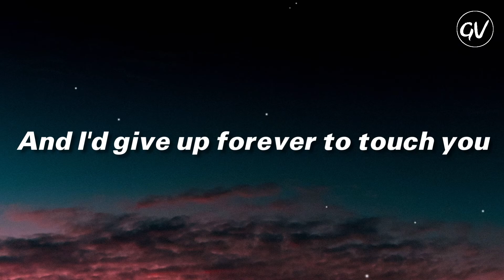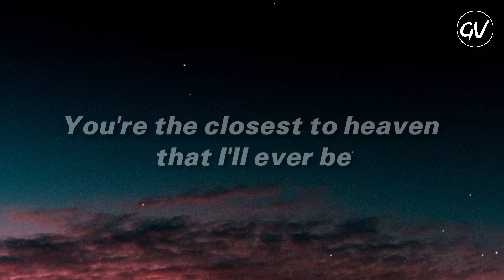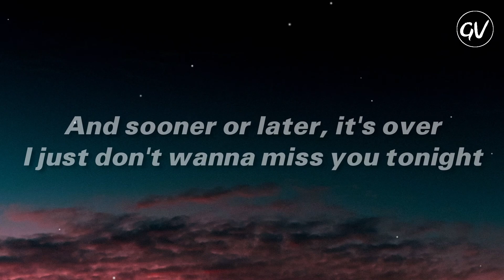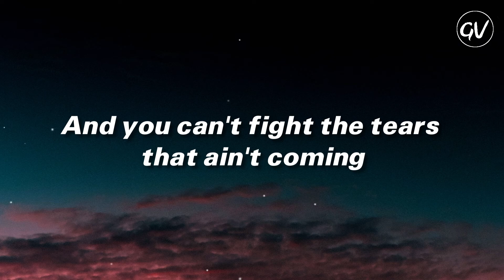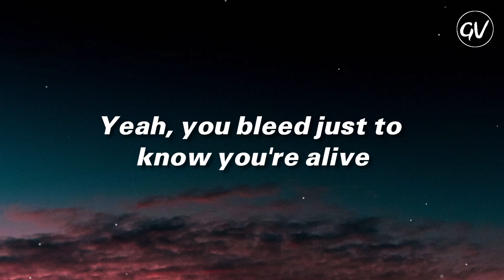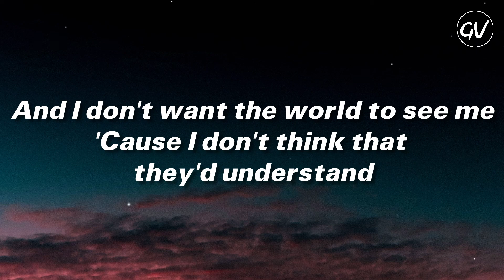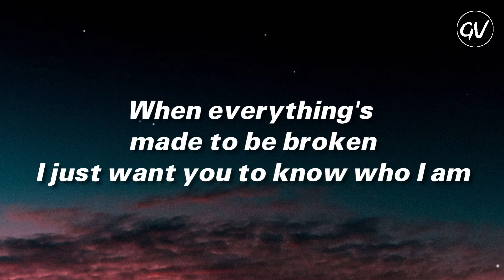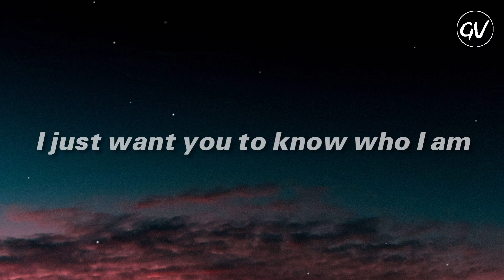Goo Goo Dolls - Iris [Lyrics] "I Just Want You To Know Who I Am"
Goo Goo Dolls - Iris [Lyrics]
Lyrics Video for "Iris" by Goo Goo Dolls

Iris [Lyrics]🎧:
[Verse 1]

[Instrumental]

Iris · The Goo Goo Dolls

Greatest Hits Volume One - The Singles

Audio  Recording  Engineer: Allen Sides
Additional  Musicians: Benmont Tench
Mastering  Engineer: Bob Ludwig
Programmer: Carmen Rizzo
Assistant  Engineer: Darrell Thorp
String  Arranger: David Campbell
Additional  Musicians: David Campbell
Assistant  Engineer: Greg Collins
Mixing  Engineer: Jack Joseph Puig
Additional  Keyboards: Jamie Muhoberac
Additional  Piano: Jamie Muhoberac
Additional  Programmer: Jamie Muhoberac
Lead  Guitar: Johnny Rzeznik
Rhythm  Guitar: Johnny Rzeznik
Producer: Johnny Rzeznik
Lead  Vocals: Johnny Rzeznik
Audio  Recording  Engineer: Ken Allardyce
Additional  Musicians: Luis Conte
Drums: Mike Malinin
Producer: Mike Malinin
Additional  Musicians: Nathan December
Assistant  Engineer: Nick Paul
Assistant  Engineer: Richard Ash
Additional  Musicians: Rob Cavallo
Producer: Rob Cavallo
Bass  Guitar: Robby Takac
Producer: Robby Takac
Additional  Musicians: Tim Pierce
Additional  Musicians: Tommy Keene
Writer: John Rzeznik